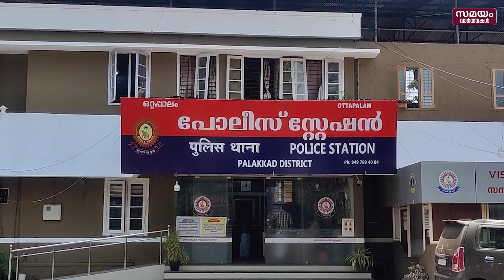നഷ്ടപ്പെട്ട സ്വർണ്ണമാല കണ്ടെത്തി നൽകാനായില്ല; വയോധികയ്ക്ക് സ്വർണ്ണമാല സമ്മാനിച്ച് പോലീസ്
സ്വർണ്ണമാല നഷ്ടപ്പെട്ട പരാതിയുമായി മാസങ്ങളോളം ഒറ്റപ്പാലം പോലീസ് സ്റ്റേഷനിൽ കയറി ഇറങ്ങിയ വയോധികയ്ക്ക് ഒരു പവൻ സ്വർണ്ണമാല വാങ്ങി നൽകി വേറിട്ട മാതൃക സൃഷ്ടിക്കുകയാണ് ഒറ്റപ്പാലം പോലീസ് സ്റ്റേഷനിലെ പോലീസ് ഉദ്യോഗസ്ഥർ.